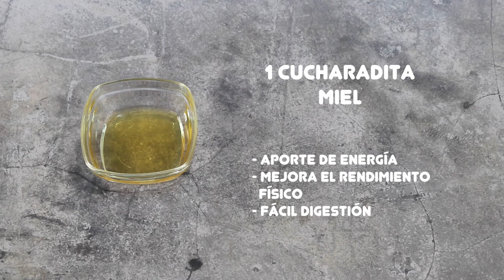PUDING DE CHIA Y TÉ MATCHA | Cómo preparar chía pudding de té matcha | Receta de matcha chia puding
El puding de chía con te matcha puede ser un desayuno o un postre perfecto. Su vistoso colorido además hace que el pudding de té matcha sea muy vistoso. En este caso he utilizado fresas por su contraste de color con el té matcha pero también puedes utilizar cualquier otra fruta.